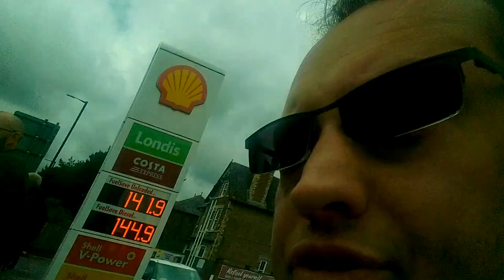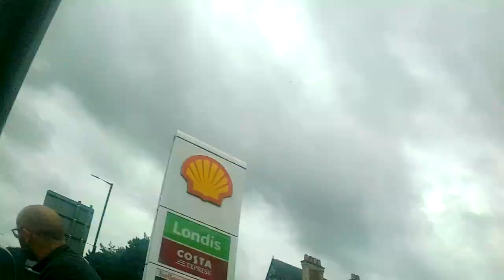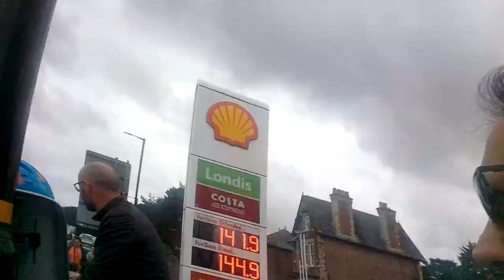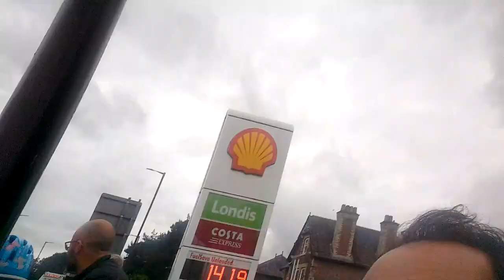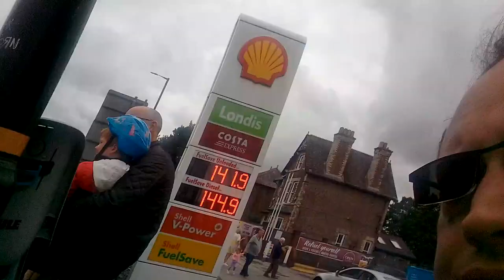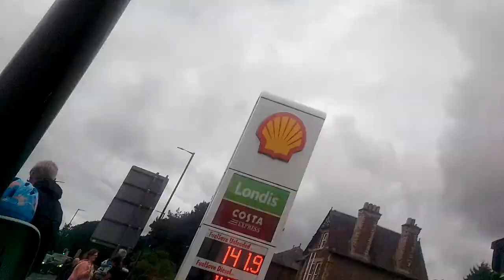The Timperley Festival float parade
It's festival time here, dear viewers. Take a look at what's passing through near where I live.
This happens every year, but since all the pandemic stuff's properly over now, it's become much more interesting.
A lot of kids' floats are going through here as you can see, but there were a few more aimed at all ages. I like watching the trucks & traction engines going through.
I was indirectly part of the parade when it had passed through here. After filming, I turned out of the gas station & led the traffic in the Black Beauty with the hazard lights on while the cones were being collected. Just doing my bit...